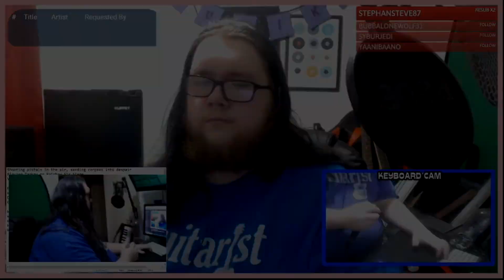Streamer Song Chronicles - DecayedDodo | Episode 1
Streamer Song Chronicles is a series I do every Friday at 1pm BST
over on my twitch channel.
If you want a free song made give me a message on twitter, discord

Check out the band and our third album we just released 'The Journey'

Streaming Utilitys

Useful Peeps!

My Streaming PC

Proccessor: Intel(R) Core(TM) i5-4460 CPU @3.20GHz 3.20 GHz
Installed Memory 16GB DDR3
64 Bit Operating System Windows 10
Graphics Card NVidia GTX 1050 with 4GB of Ram
2 Cameras - Main Cam Logitech C920 and my second cam is an older regular webcam
Keyboard and Mouse from Plugable
Mic is a Rode NT-1 Would recommend for both youtube content, online use for gaming or for recording vocals for songs/podcasts
Interface is a Beringher U-Phoria UMC202HD
My Two Monitors on top is a JMB TV and the bottom monitor is a BENQ

My Music Machine